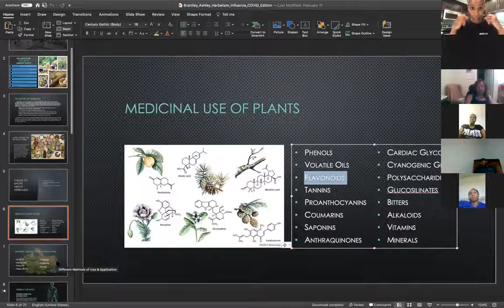Taking Vitamins While Fasting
We get asked alot, "Can I still take my vitamins or supplements while fasting?" and this video gives the answer and explanation. This is an excerpt taking from an older Iron Man Fast (May 2021).